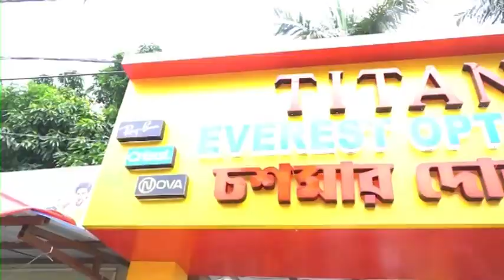Katlamari Panchayet: নবগঠিত প্রধানের বিরুদ্ধে আর্থিক তছরুপের অভিযোগ কাতলামারী-১ পঞ্চায়েতে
এই বিষয়ে কাতলামারী-১ পঞ্চায়েতের নবগঠিত প্রধান মাফরোজা খাতুনের সঙ্গে একাধিকবার যোগাযোগ করা হলেও পাওয়া যায়নি। ফোন বেজেই গিয়েছে, তিনি ফোন তোলেননি।